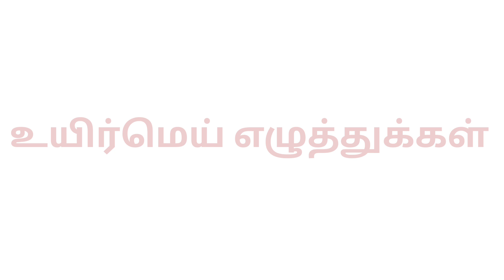உயிர் மெய் எழுத்துக்கள்|கா ஙா சா ஞா வரிசை எழுத்துக்கள்|tamil alphabet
In this video we learn about உயிர் மெய் எழுத்துக்கள்|கா ஙா சா ஞா வரிசை எழுத்துக்கள்|tamil alphabet uyir mei eluthukkal,uyir mei eluthukkal ethanai,uyir mei eluthukkal motham ethanai,tamil alphabets learning,a aa,learn tamil,tamil alphabet,tamil learning for beginners.